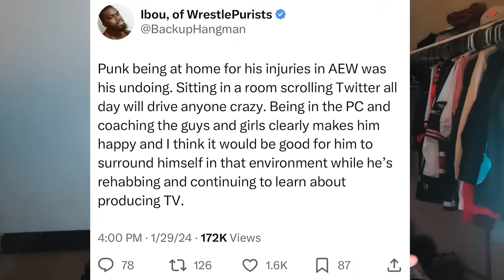The Day AEW Died..